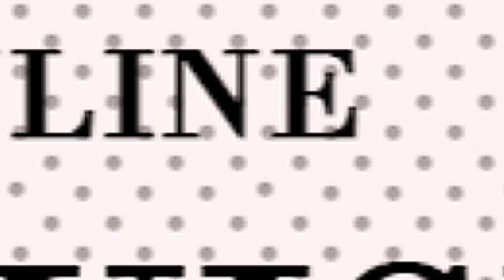MADHABAHU YAKO NI GANI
Pst.John Ngahu,
Blessings Revival Centre Church,Kigumo Kiambu county,
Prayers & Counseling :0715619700